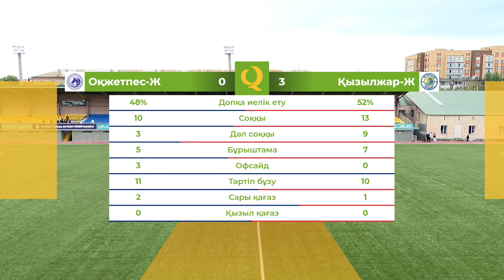Оқжетпес Ж 0:3 Қызылжар Ж | QFL Екінші лига 2024 | 16 тур | Ойынға шолу, обзор матча, 06.08.2024